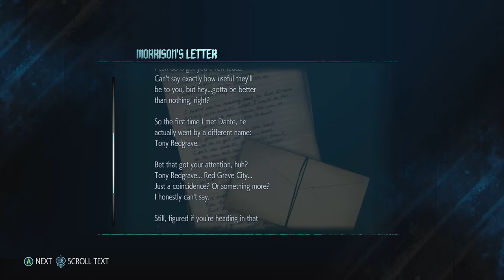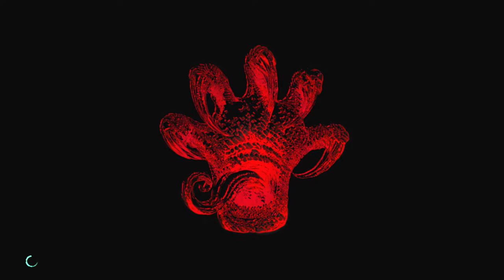Devil May Cry 5 Lets Play Mission 2 Qliphoth THIRSTY MOOSE GAMING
playing a lets play gameplay walkthrough for devil may cry 5 mission 2 on consoles xbox ps4